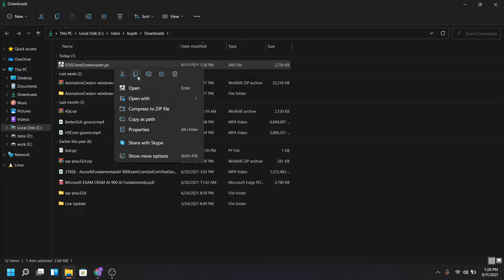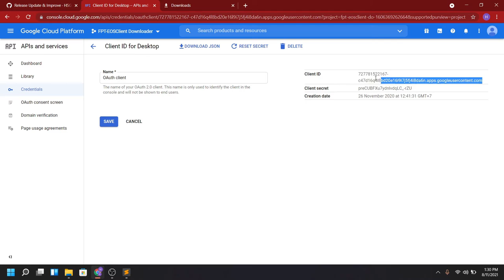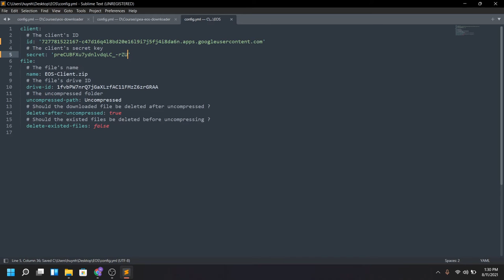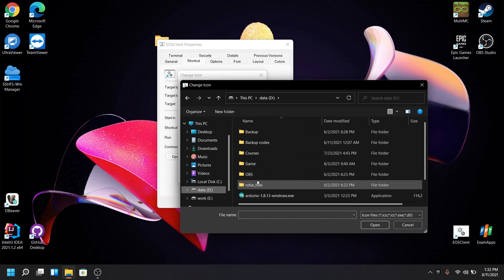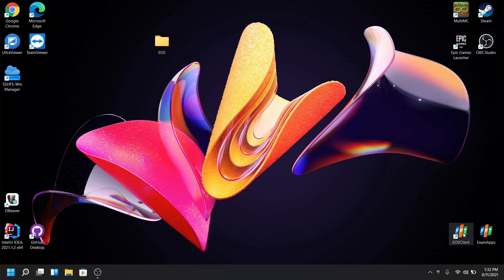EOSClient Downloader - Demo Again